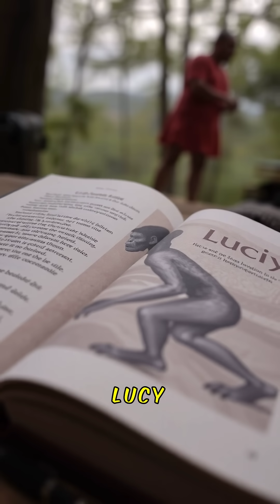The Discovery of Australopithecus afarensis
🧬 The Discovery of Australopithecus afarensis (1974)

Lucy’s 3.2-million-year-old skeleton reshaped human history, revealing the story of early upright walkers in Africa.